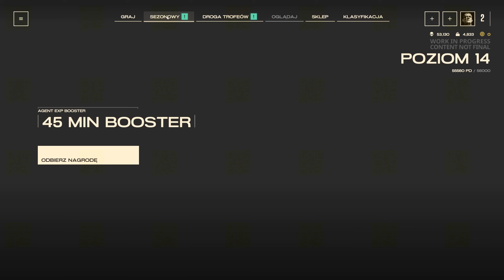KONIEC WoTa za rok? Tragedia! klikajcie po więcej! World of Tanks drama pilne